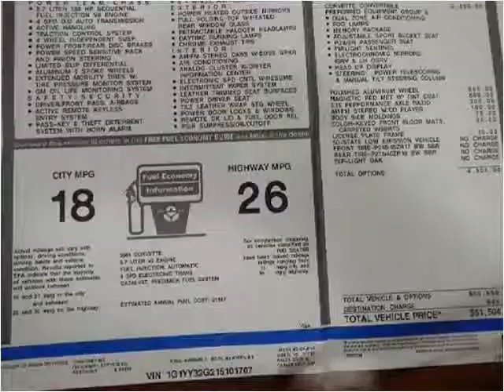2001 Chevrolet Corvette Used Cars Burr Ridge IL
This 2001 Chevrolet Corvette is available from Corvette Mike Midwest.